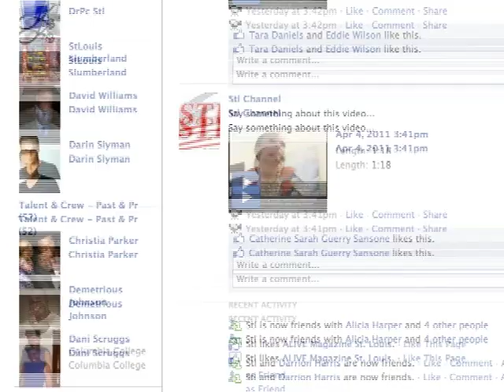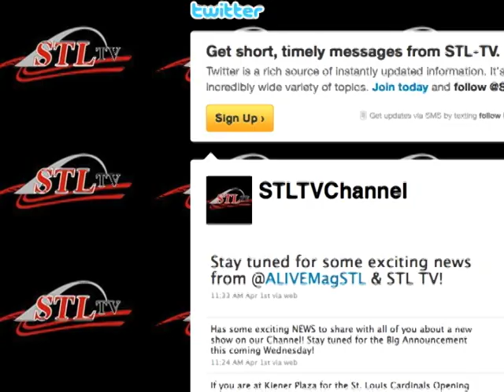Your Connection to STL TV!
Experience the many ways of connecting to STLTV: You Tube, Facebook, Twitter, and streaming live on STLTV.net!